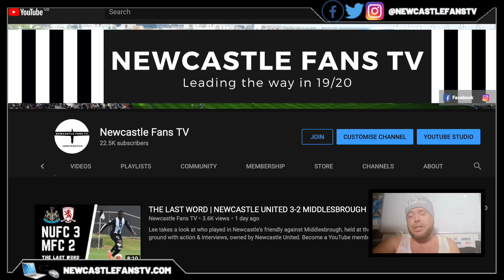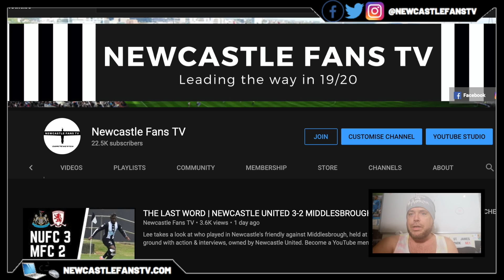We shock Lee with a surprise from his hero, Les Ferdinand!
Our 14th high profile interview during lockdown & because of the hard work Lee puts in to making Newcastle Fans TV what it is today - we had to surprise him!

30 day free Amazon Prime
Amazon Audible
3 free months unlimited Amazon Music